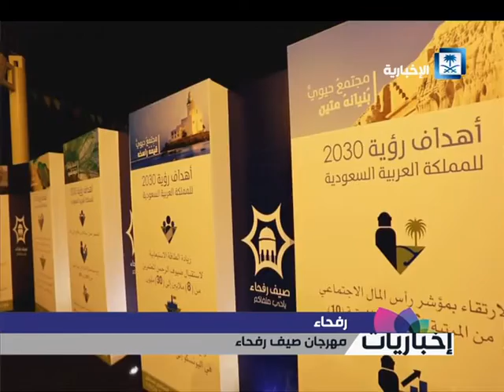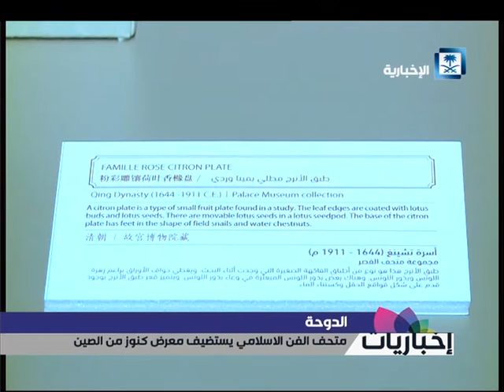إخباريات.. تقارير متنوعة